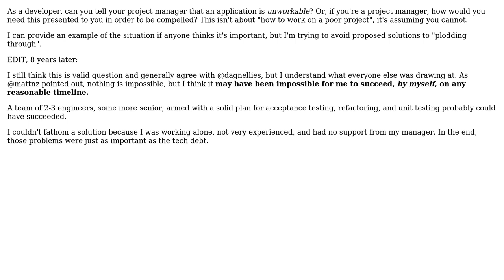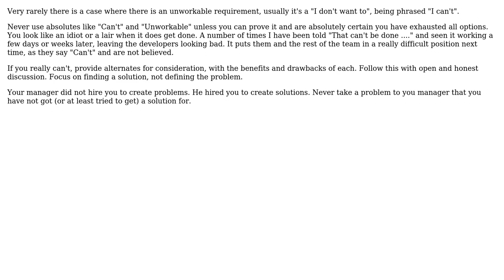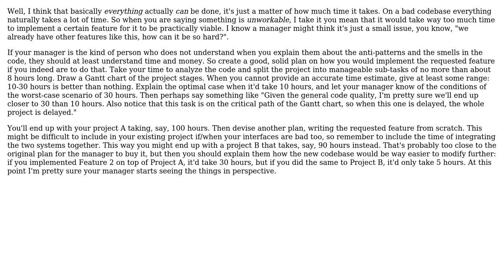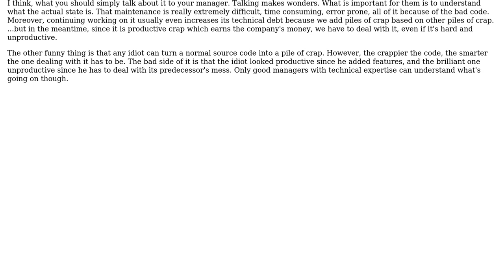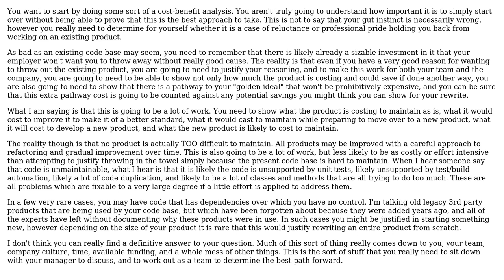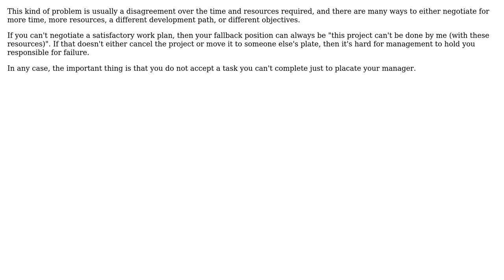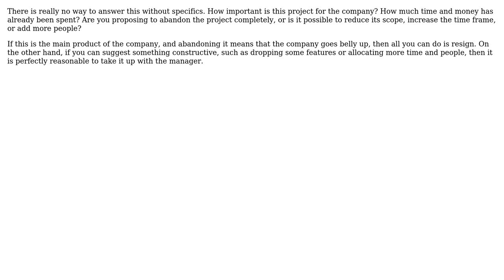Software Engineering: What to do when a project is too difficult to continue developing?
With thanks & praise to God, and with thanks to the many people who have made this project possible! | Content (except music & images) licensed under CC BY-SA | Music | Images & others | With thanks to user ZeroOne user S.Robins user Michael user MaxWell user mattnz user Doc Brown user Dima user ddyer user dagnelies user Chad Thompson user AlexBottoni and the Stack Exchange Network Trademarks are property of their respective owners. You are responsible for your own actions.